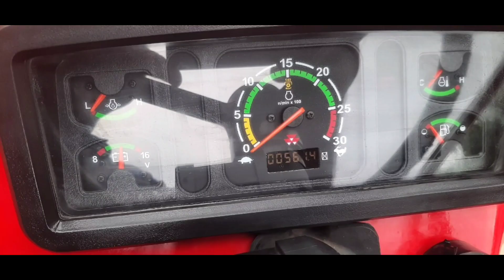Massey Ferguson Tractor|| For Sale || Low Price || sold out